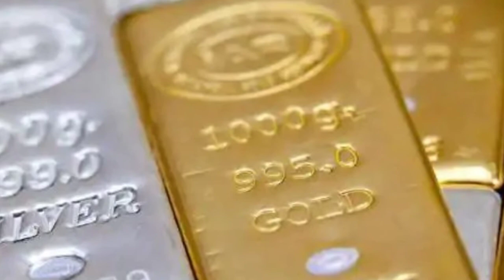17 December 2020 టుడే గోల్డ్ రేట్|Gold price in telugu|Gold price in India|Today gold rate in telugu